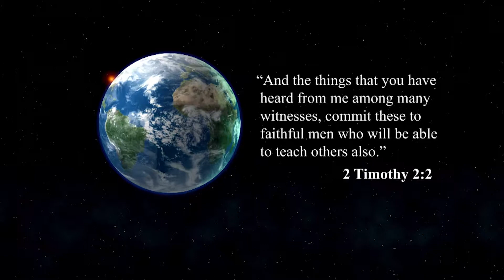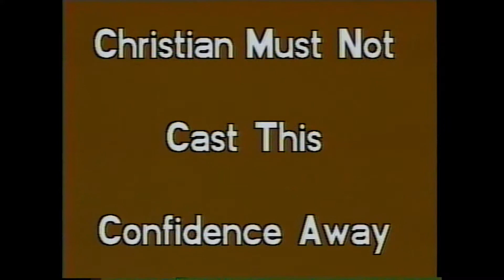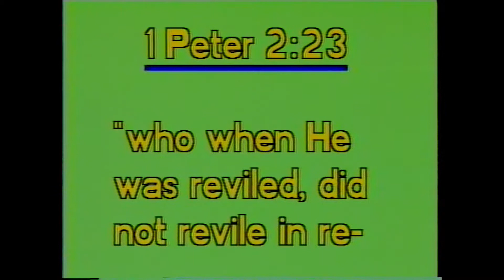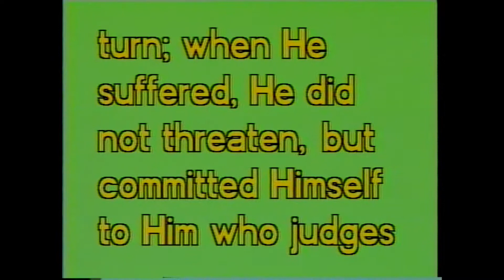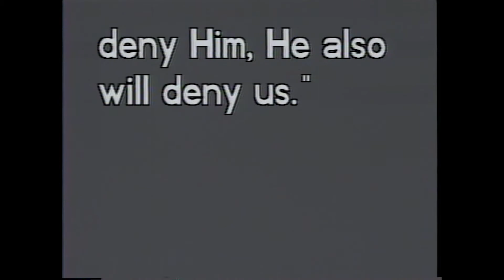48. Being a Christian Means: Persecution | Fundamentals of the Faith